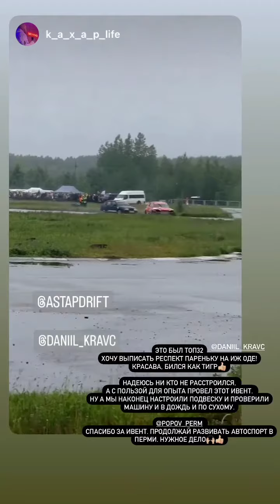Андрей Астапов (Instagram stories от 12.06.22)